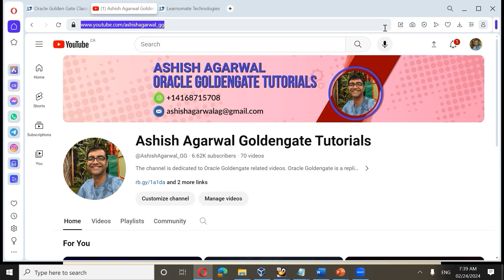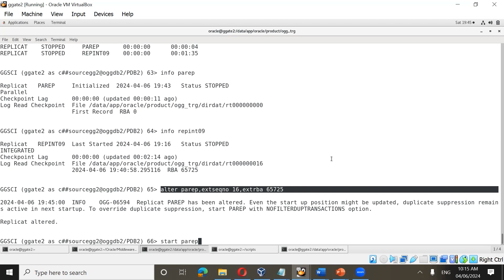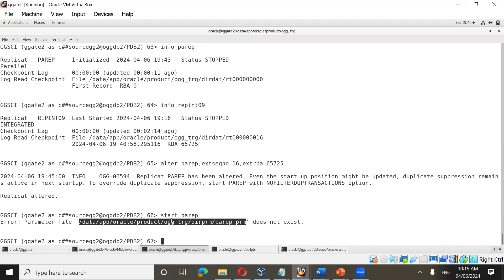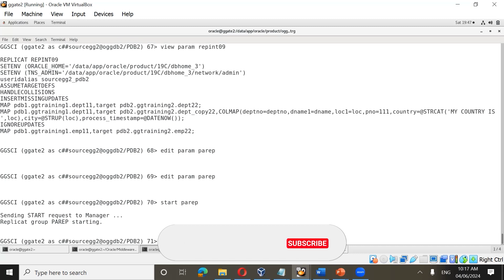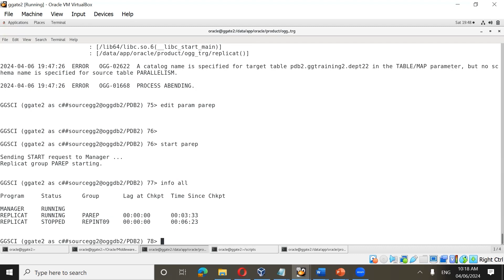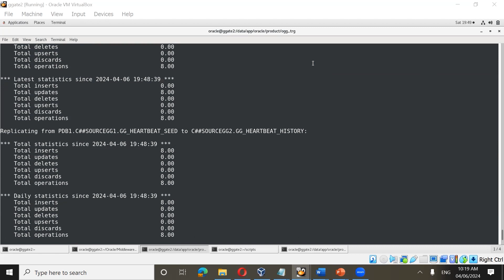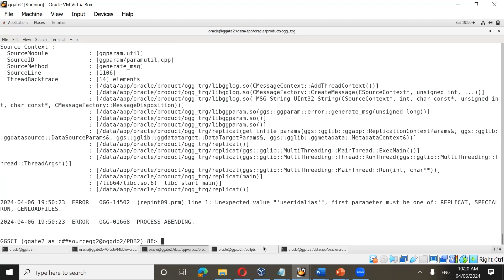Oracle Goldengate - Upgrading existing replicat to Parallel Replicat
In this video we are discussing about how to upgrade existing integrated replicat to Parallel Non integrated replicat.

Also add the in description itself regarding for training and consulting comment which u have added in previous Videos
(tHIS ONE: u CAN CO[PY FROM ANY OF THE UPLOADED PREvious session
For Training and consulting requirement for Oracle Goldengate, Pls do fill out contact